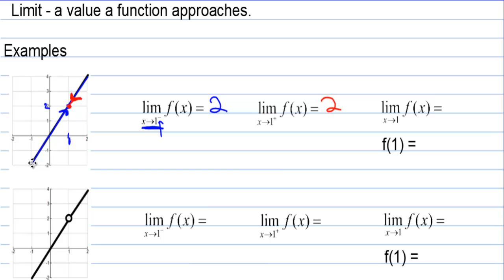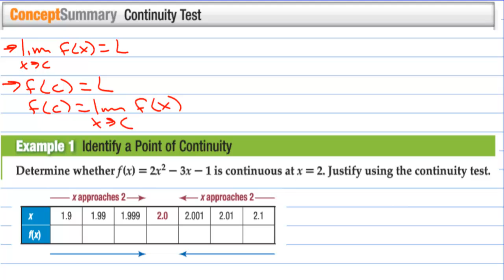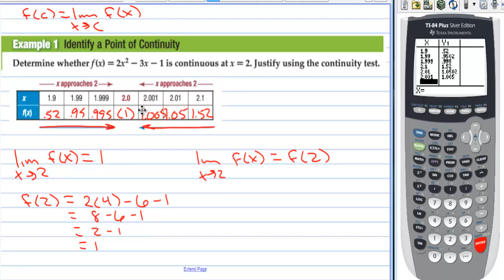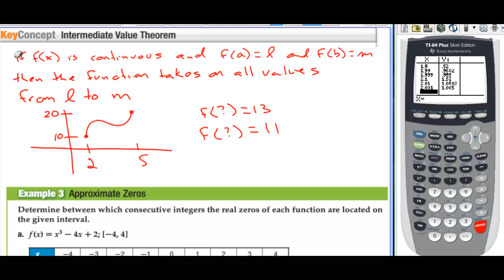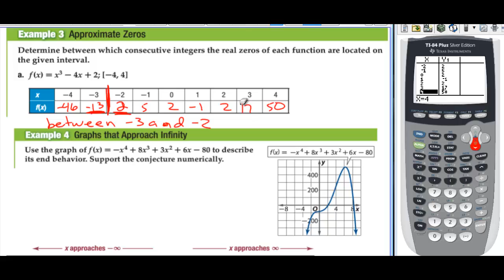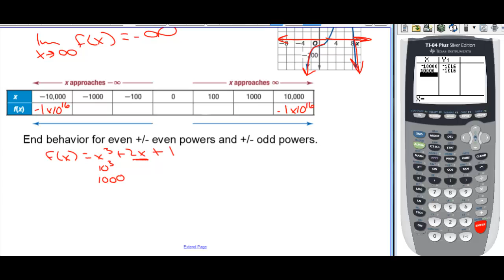Honors Precalculus Section 1-3 Continuity, End Behavior, and Limits